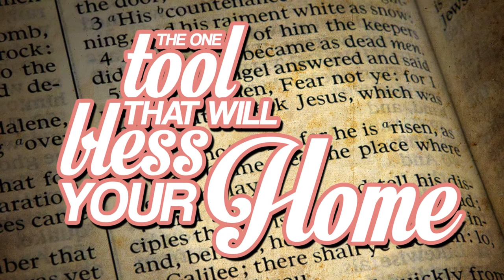Get Inspired with LDS Art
One simple oversight as to why 3 young men chose the navy over missions.  today.